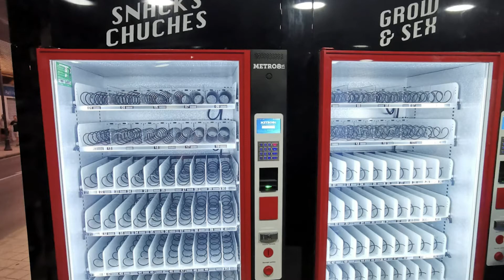INSTALACIONES - LA CLAVE 24/7, Alaquas, Valencia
LA CLAVE 24/7

La ubicación es ideal, ya que el local está situado en una avenida principal de la localidad de Alaquas con acceso a los 2 pueblos lindantes, y con mucho paso de vehículos y peatones. Situado cerca del ayuntamiento, biblioteca municipal, centros de estudios y de la policía municipal. ¡Esta tienda de vending 24h será otro caso más de éxito garantizado!

Gracias a este gran proyecto de Samuel, hemos tenido el placer de realizar la instalación y montaje de su tienda 24h personalizada.
Con un diseño juvenil y llamativo, la tienda se ha montado con mucho cuidado, todos los materiales se han cortado y adaptado en el local para conseguir un cerramiento perfecto, en nuestra línea.